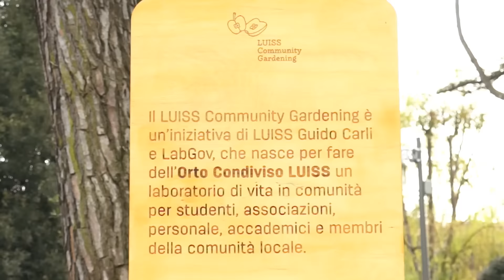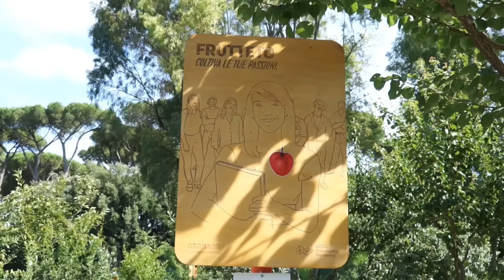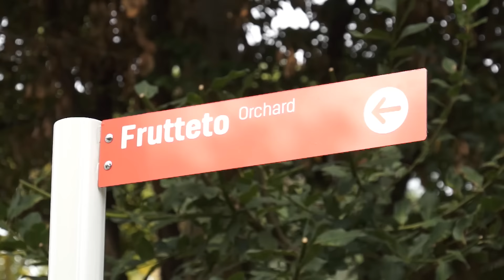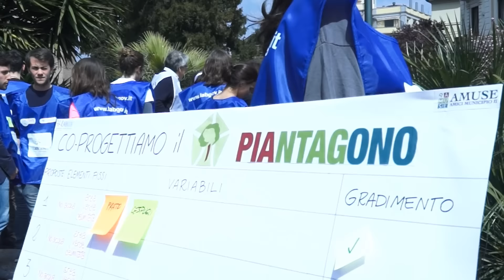OrtoLUISS a Expo2015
Il racconto dell'esperienza del Community  Gardening in occasione della settimana UNESCO della Dieta Mediterranea a Expo2015 Milano. L'orto LUISS è un laboratorio di innovazione sociale e una piattaforma di collaborazione: una risorsa nata in profonda sintonia con la missione, la visione e i valori dell'Università